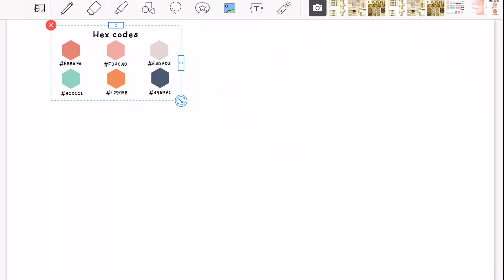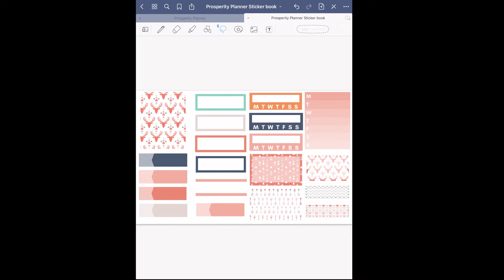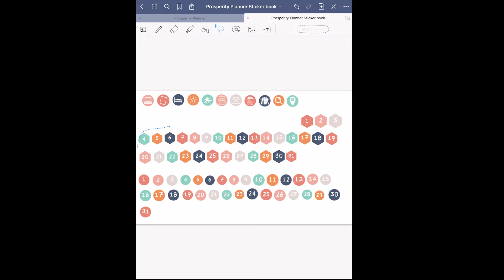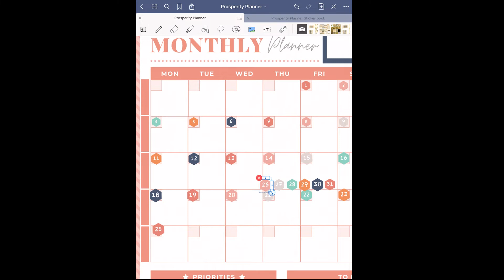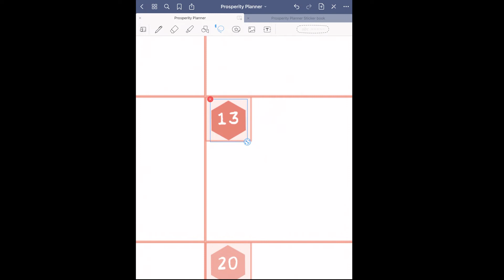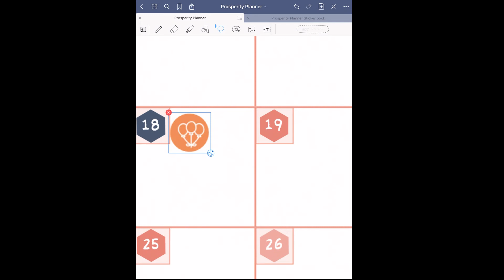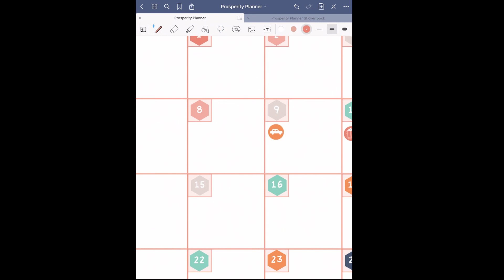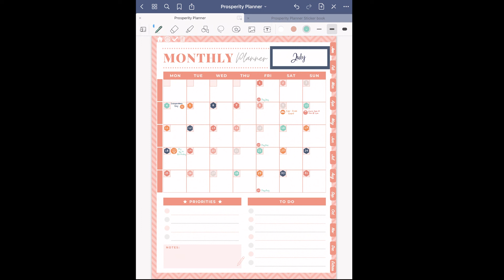July Plan with me in the digital Prosperity Planner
I am so excited for my first full month in the Prosperity Planner!

Today I am using the Prosperity Planner and the Prosperity Planner digital sticker kit that comes with it. Its all color coordinated and easy to use. The planner is super versatile and you can use the stickers anywhere.

It comes with the planner, download and install instructions, hex codes, a digital stickers goodnotes book , and all the individual stickers.